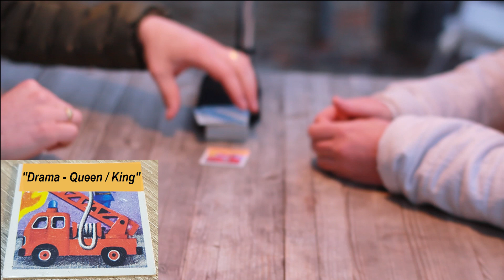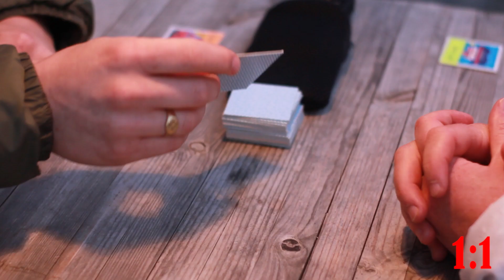REFRAMING / UMDEUTEN || DAS BATTLE - Teil 1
Jetzt kostenloses Beratungsgespräch mit Joni & Janine vereinbaren:
Mit dem ausgedachten Eltern-Spiel "Mein Kind ist..." können Eltern durch die Methode des Reframings (Umdeuten) trainieren, eine neue Sichtweise auf das Verhalten ihrer Kinder einzunehmen. (Teil 1!)

Folgt uns, damit Ihr mehr mitbekommt!